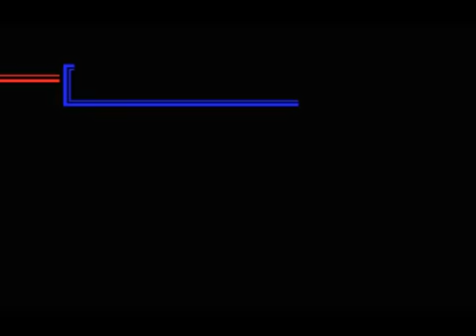Aspar GP Master Desde Jerez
Mi juego de motos preferido de msx y de siempre,
hasta que jugué al MotoGP4 de PS2
Un magnífico juego de motos basado en el campeonato de 80cc (Buff, si que llovió desde que suprimieron esta categoria) No recuerdo el año pienso que seria por el 88
Un gran simulador del campeonato de mundo de motociclismo que pese a las limitaciones de los antiguos ordenadores, dinamic hicieron un gran juego
Aquí me dejé perder en el 1ºCircuito para darle mas de emoción dejando ventaja a los rivales!